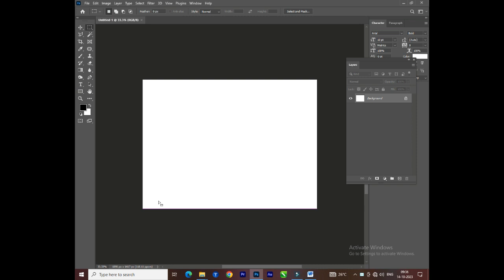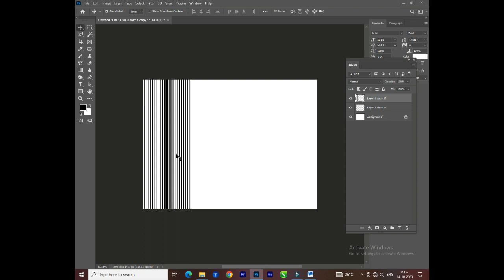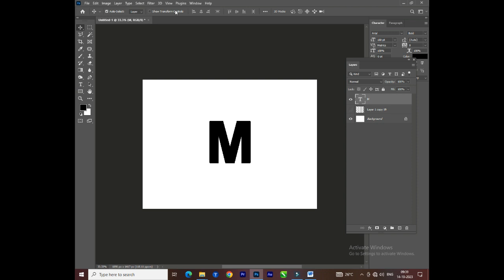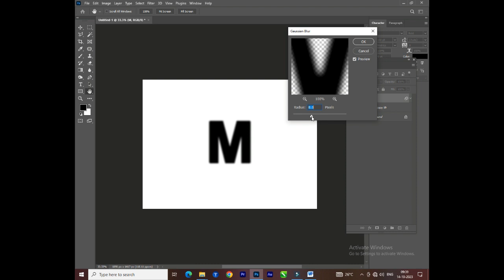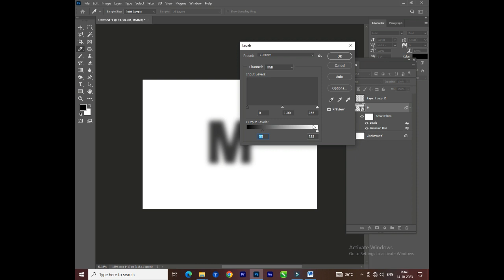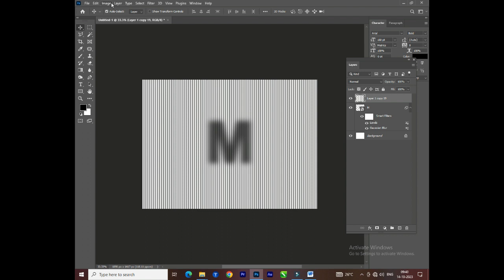Photoshop Tutorial Series in Part 34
Bitmap Effect.